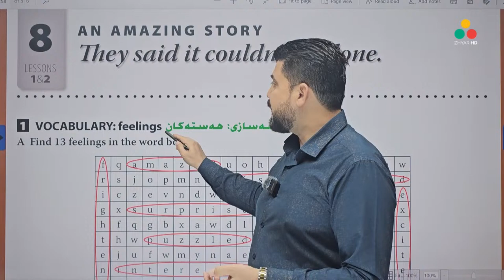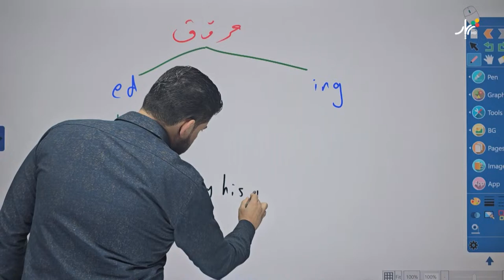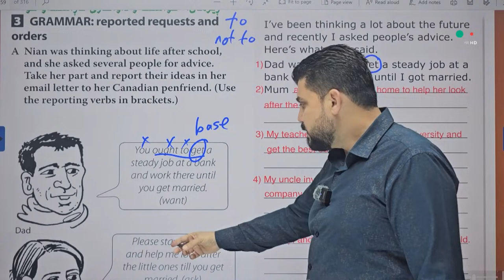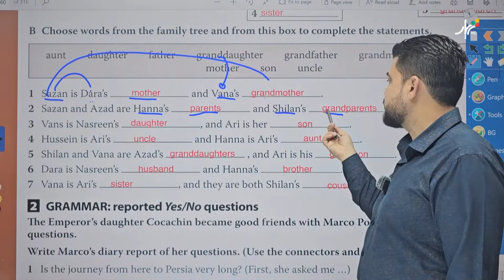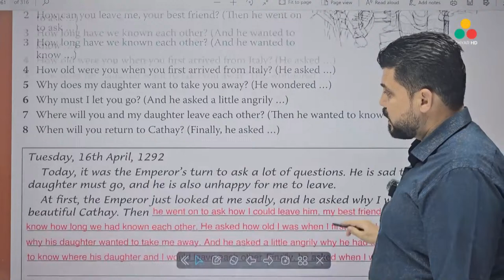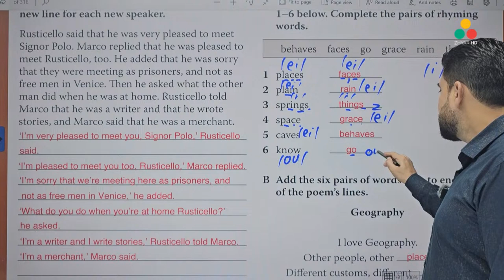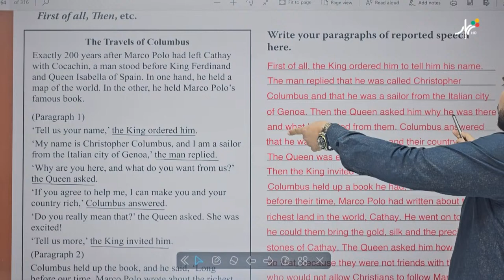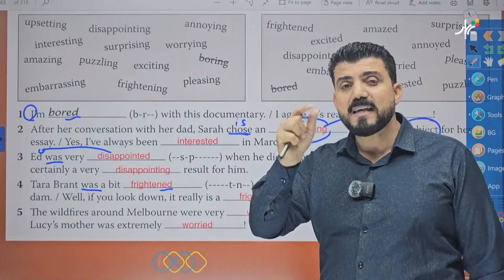English 11 : Dilshad | : Activity 8 | 43#